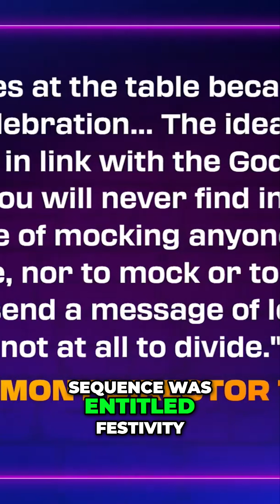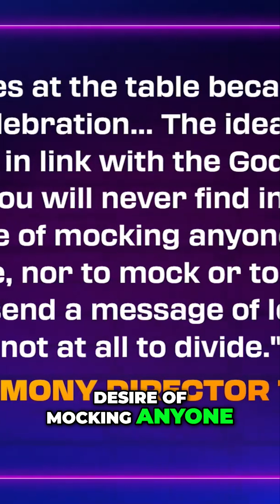Who is Butch? Exploring the LGBTQ+ Icon's Controversial Role in the Olympics Opening Ceremony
Discover the backstory of Butch, a DJ and producer who caused a stir during the Olympics opening ceremony. Learn about the symbolism, historical references, and the debate surrounding this moment. Join the conversation on inclusivity, artistic expression, and its impact on a global stage.